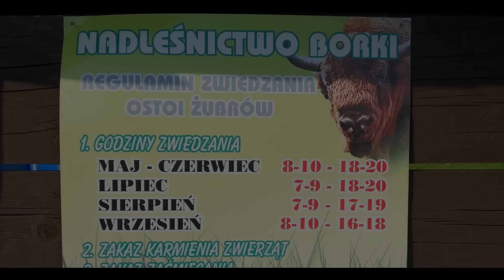Żubry w Wolisku na Mazurach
Stacja Hodowli Żubrów w Wolisku gm. Kruklanki na Mazurach.